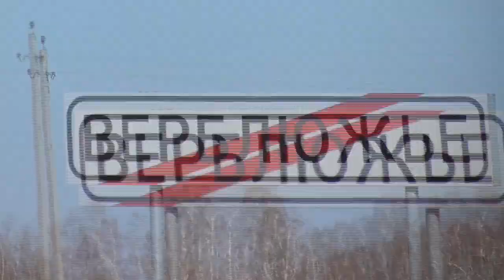Село Верблюжье Саргатский район Омская область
Почему у села такое экзотическое название, из-за  рельефа местности. Видеоиллюстрации на книгу Санькова МИ Саргатское притяжение.Достопримечательность села Верблюжье, это наличие курганов Саргатской культуры. возрастом 2-3 тысячи до нашей эры.
Лесхоз проводит отжиг обочин.
Вид объекта  расположенного на правом берегу Иртыша с Саргатского бугра возле села Баженово